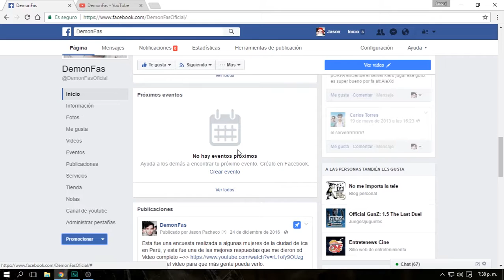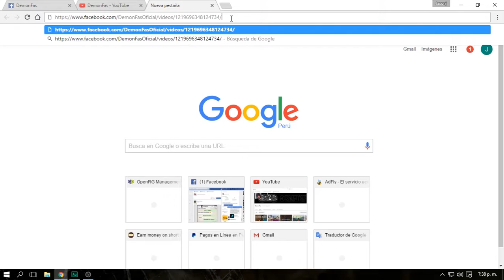Como DESCARGAR videos de Facebook SIN programas y SIN paginas web 2017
Bueno gente este es un video corto y sencillo pero de mucha ultilidad ya que no hay mucha gente que sabe como descargar videos de FACEBOOK sin algun programa o sin paginas web.
Abreme
Ultimos videos:
Hardware de PC:
8GB RAM (2x4GB) 1600 Hyperx Fury
Lo demás no considero relevante